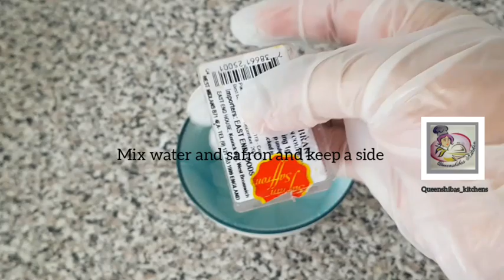Traditional Zanzibar Beef Biryani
INGREDIENT
2.5kg Beef
2kg onion
1.5 potatoes
1.5 rice
1 cup plain yoghurt
Handful chopped coriender
3 tablespoons ginger ang garlic finally chopped
2 medium tomatoes
Salt
2 tablespoons white vinegar.
1L oil for frying onions
Half tablespoon saffron or food colour
1 tablespoon cinnamon powder
1 teaspoon Cummins powder
1teaspoon Cardamom powder

YOU CAN DO SAME RECIPE WITH CHICKEN
2-3 CHICKEN FOR THIS RECIPE.